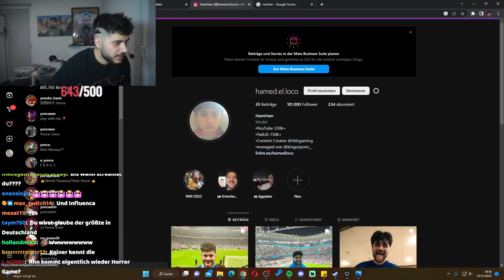HAMEDLOCO STEHT AUF TRANSEN?